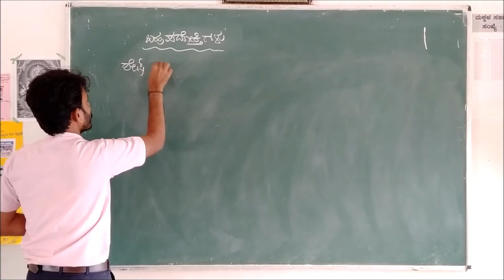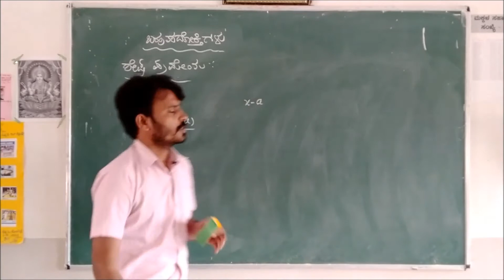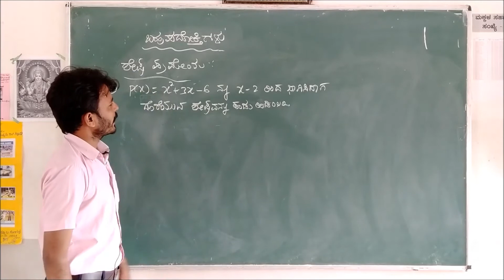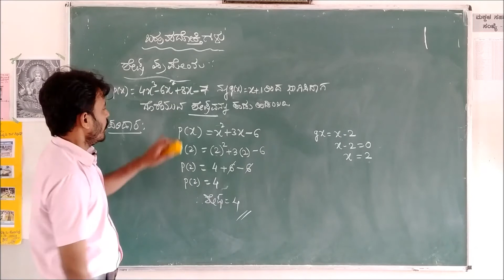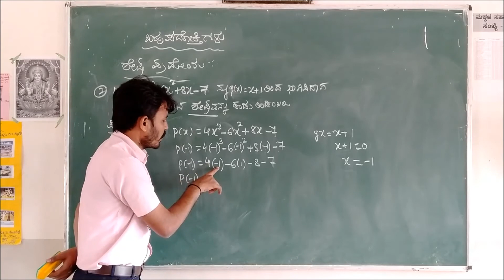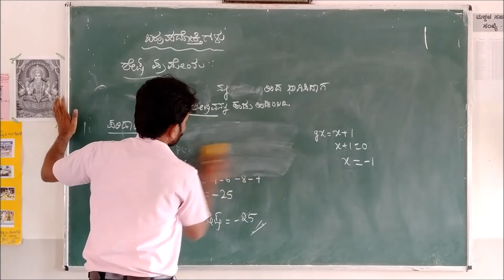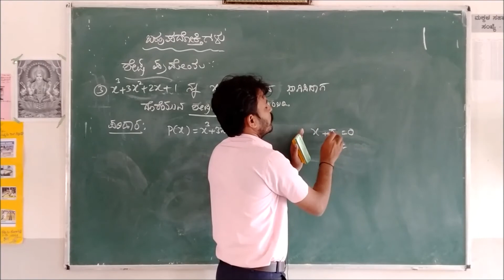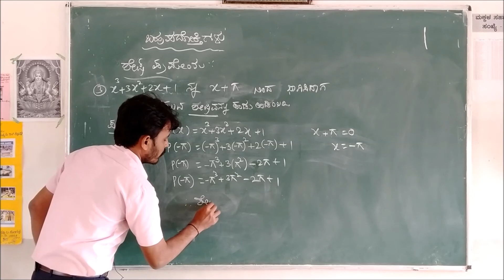9th Standard Mathematics Classes Chapter - 04 ಬಹುಪದೋಕ್ತಿಗಳು PART -05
Mathematics Class Conducted By P.L.Kannolli Sir